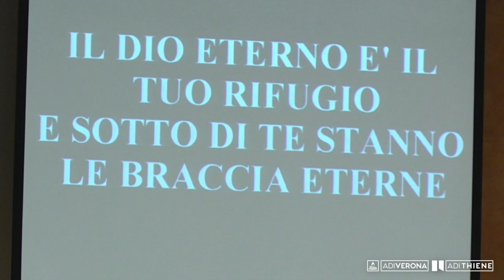IL DIO ETERNO E' IL TUO RIFUGIO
Chiesa Evangelica ADI Thiene
Predica domenica 5 luglio 2020
Past. Mauro Stevanato